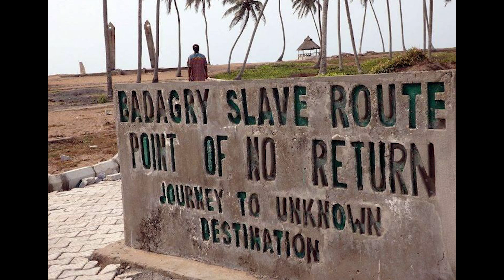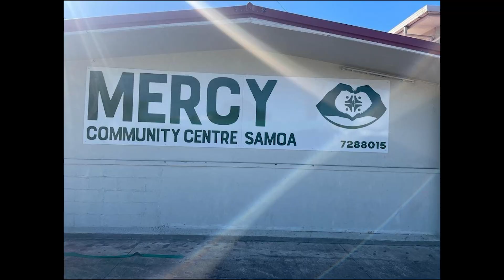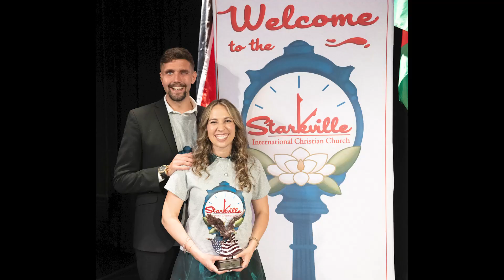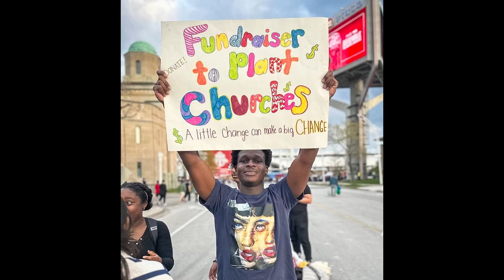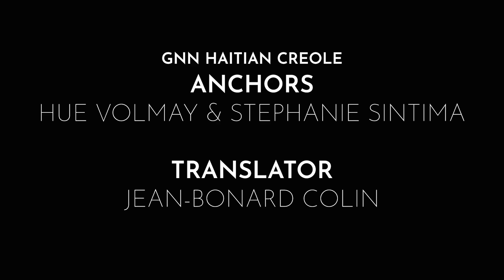Episodio 10, Temporada 4 | Junio y Julio Jubilosos | 18 de Agosto de 2024